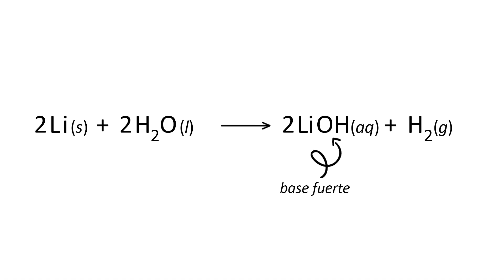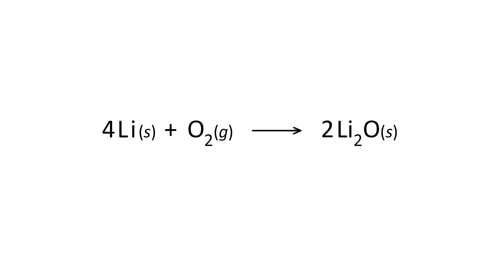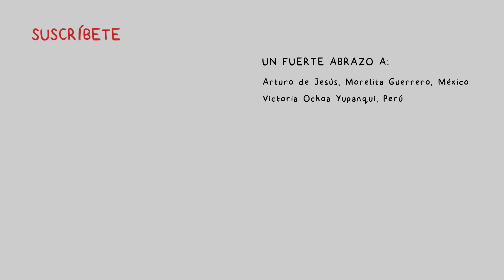Reacción del Litio con el Agua y con el Aire.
El litio es un metal alcalino, pertenece al grupo 1 de la tabla periódica y por tanto es muy reactivo.
En contacto con el agua produce hidróxido de litio (base fuerte) e hidrógeno.
En contacto con el aire, debido a la presencia de oxígeno, se oxida en óxido de litio.

2Li + 2H2O → 2LiOH + H2

4Li + O2 → 2Li2O

También reacciona con el nitrógeno para dar nitruro de litio Li3N, que le da ese color oscuro a la superficie.

6Li + N2 → 2Li3N

Litio en trozos